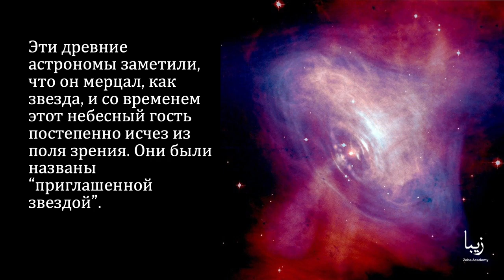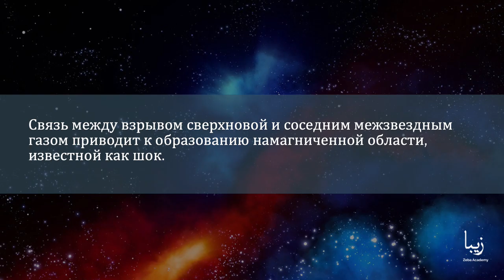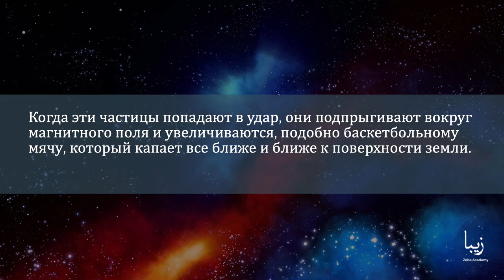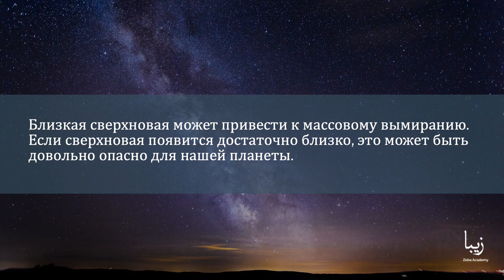Всё о Сверхновой Звезде | Science by Zeba Academy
Самая старая из зарегистрированных сверхновых началась почти 2000 лет назад. В 185 году нашей эры китайские астрономы наблюдали яркий свет в небе.